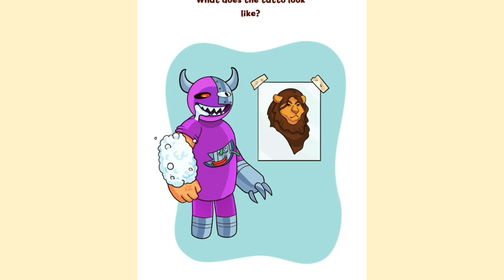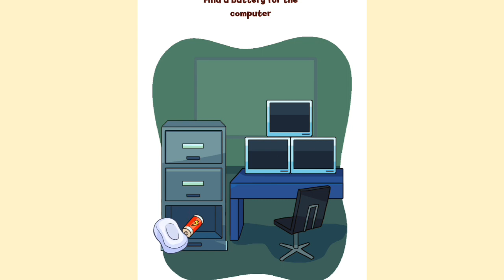Kisah dop monster pelangi || bagian 1 semua level 1-20 dop monster monster pelangi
Rainbow Monsters: Dop Story adalah game puzzle adiktif baru di mana Anda akan memecahkan teka-teki menyenangkan dan bersantai dengannya. Anda perlu menyentuh layar dan menyeret jari Anda untuk menghapus satu bagian dari gambar dan melihat apa yang ada di balik level Monster Pelangi ini. Cobalah untuk mencapai grup terakhir untuk menyelesaikan semua cerita permainan yang membantu mengembangkan IQ dan keterampilan otak Anda.